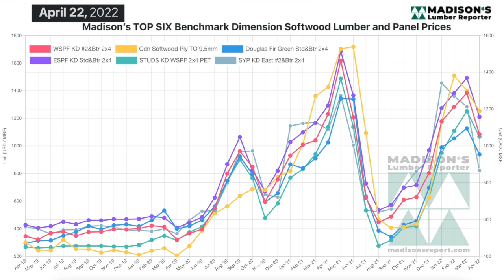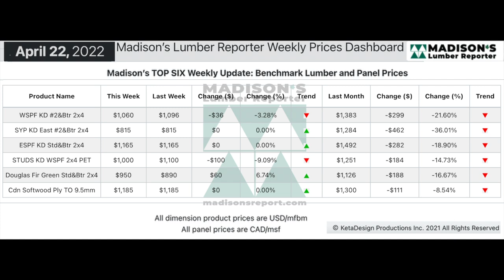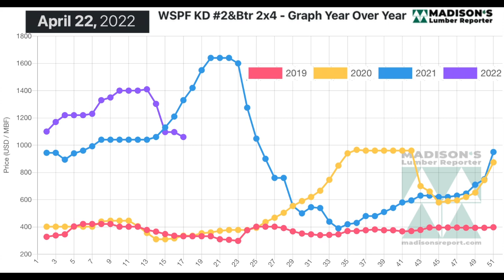Lumber Prices and Market Update: Apr 2022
For the moment it seems the North American construction framing dimension softwood lumber market has found a supply-demand balance, as the benchmark price drops slightly but many others remain flat. In the week following Easter, which is a big-deal holiday in Canada, sawmills and wholesalers seemed to find good price levels which attracted back customers who may have been waiting to book purchases. Suppliers reported robust sales on continued plump inventories, while buyer enthusiasm pushed sawmill order files into early May.
Good spring weather brought increased construction activity in many markets across the US, while Canada had quite a bought of cold weather and snow. This will melt quickly though, and building will soon move into high gear across Canada as well.

Dropping slightly from the previous week, for the week ending April 22, 2022 the price of benchmark softwood lumber item Western Spruce-Pine-Fir 2x4 #2&Btr KD (RL) was US$1,060 mfbm, down -$36, or -3%, from the previous week when it was $1,096, said weekly forest products industry price guide newsletter Madison’s Lumber Reporter. That week’s price is down by -$323, or -23% from one month ago when it was $1,383.